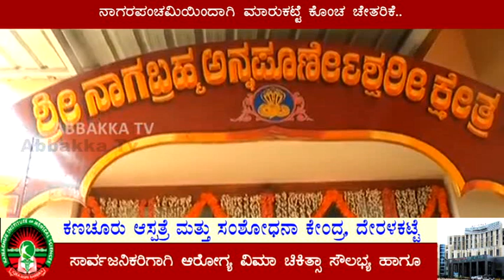ನಾಗರಪಂಚಮಿಯಿಂದಾಗಿ ಮಾರುಕಟ್ಟೆ ಕೊಂಚ ಚೇತರಿಕೆ..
ಈ ಬಾರಿ ನಾಗದೇವರಿಗೆ ದೇಸಿ ಹಾಲು..ಗೋಮಯದ ಧೂಪ ಹಚ್ಚಿ..ಚೀನಾದ ಸೆಂಟಿನ, ವಿಯೆಟ್ನಾಂ ಕೋಲಿನ ಊದುಬತ್ತಿ ಬೇಡ ಎನ್ನುವ ದೇಶಪ್ರೇಮಿಗಳು..